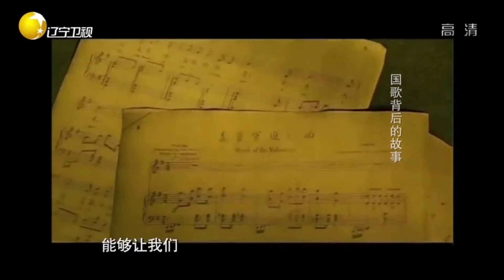激励无数中华儿女，《义勇军进行曲》如何被定为国歌丨老梁观世界